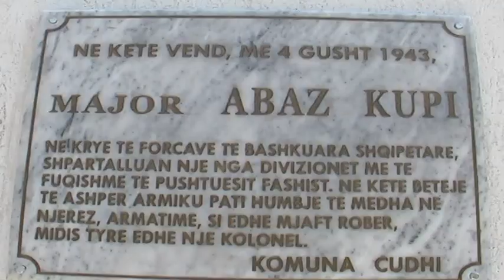Abaz Kupi, "Qytetar nderi" i Malësisë së Krujës